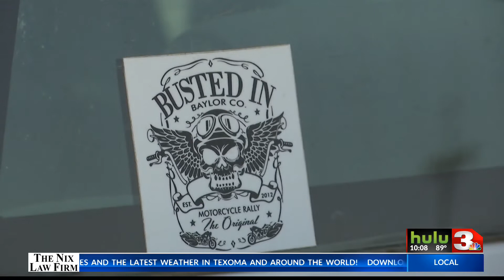Busted in Baylor County motorcycle rally continues during pandemic